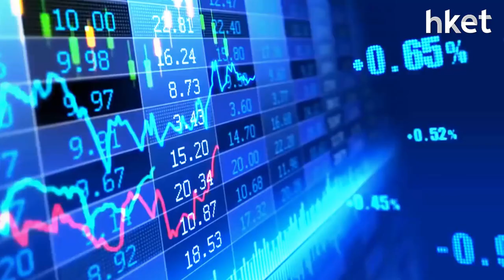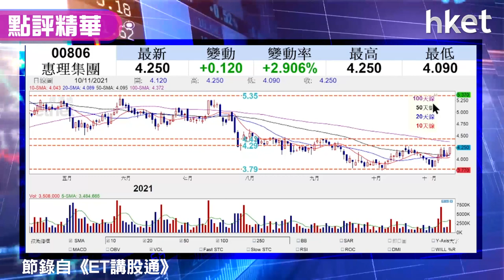【潛力股精選】孫運喜：惠理（00806）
美股回吐，內地公布工業生產者出廠價格（PPI）超預期，經濟下行壓力持續，恒指繼續放軟，大市不明朗，投資者買咩好？iMoney主編孫運喜分析技術走勢，認為基金公司惠理（00806）股息高、走勢轉強，建議投資者可買入，想知部署策略，立即點擊收看／收聽。

Time code
00:00 - 港股今日市況速覽
00:48 - 內銀股跌、科技股升
02:01 - 花樣年（01777）跌三成六
02:37 - 中美PPI不理想
04:00 - 解讀港股午後回升原因一：
06:14 - 原因二：騰訊（00700）低位反彈
07:43 - 原因三：保歷加啟示　底部見支持
09:15 - 觀眾問股：錦欣生殖（01951）上望價位多少？
11:57 - 觀眾問股：森松國際（02155）走勢轉好？
15:04 -  觀眾問股：碧桂園服務（06098）現價位可買入？
17:30 - 觀眾問股：恒大汽車（00708）值得中長綫投資？
19:38 - 觀眾問股：中海外（00688）16.8元有貨可加注？
24:15 - 觀眾問股：海底撈（06862） 21.1元買入可持貨？
27:19 - 港股收市市況速報
29:57 - 股票推介：惠理（00806）